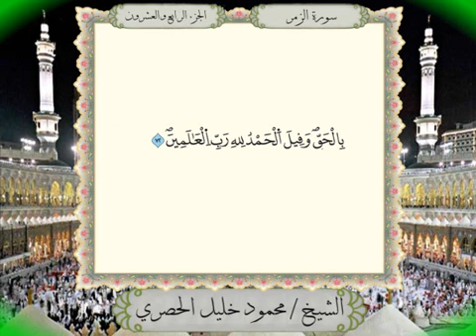"سورة الزمر برواية ورش عن نافع من المصحف المرتل بصوت الشيخ محمود خليل الحصري"